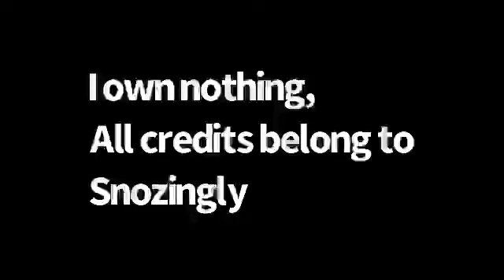Fun music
Thank you @Snozfoolery for this video!
Anyways this is a remake from a video that’s originally uploaded by a lost channel
Inviting @Someguy2406-l6n @starla_939 @TheGachaFamily @Marawan Yasser and @YaL0calTweety to see it!